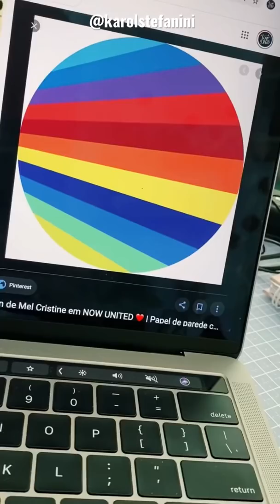Desenhando o símbolo do NOW UNITED na PAREDE!